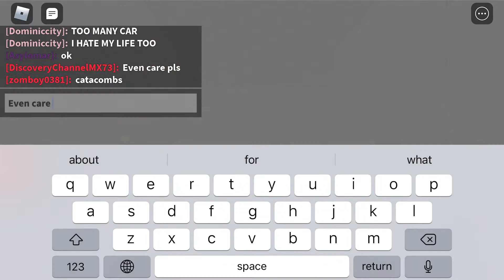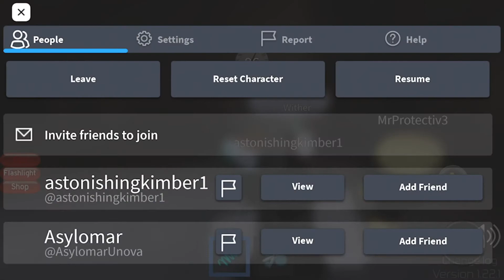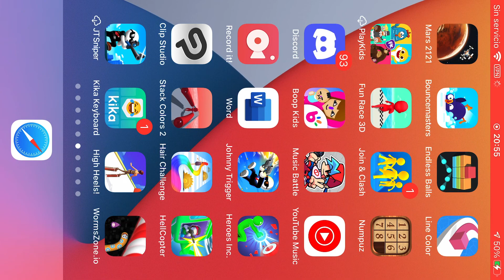5 August 2021